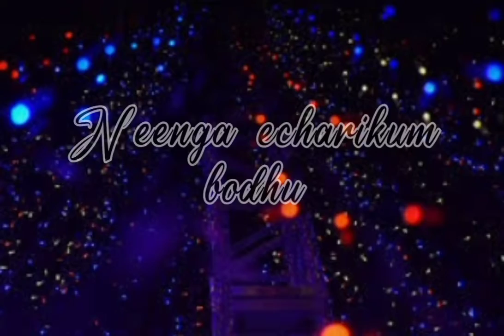Appa En Appa | Tamil Christian whatsapp status